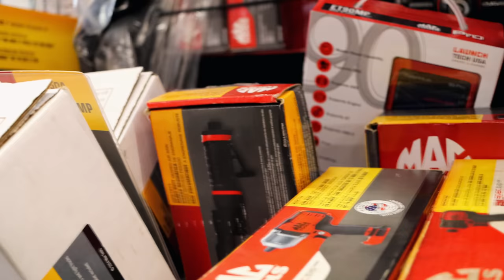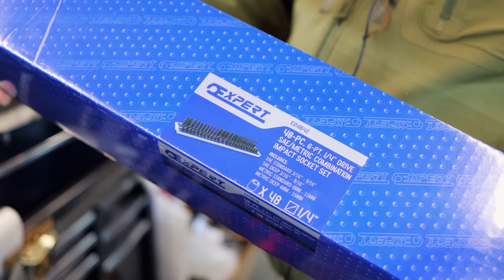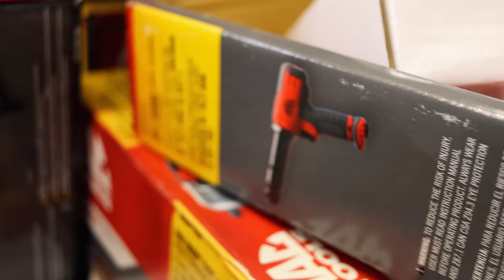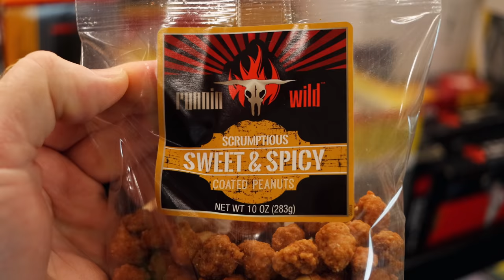Mac Tools Air Hammer: We take a look at it and air hammer bits that do not spin?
We take a look at the Mac Air Hammer and a cool Dewalt Cooler.

Lang Tools Master Feeler Gauges:

Knipex Cobra Pliers (some of my go to Pliers):

Koon Trucking
200 Davidson Dr.